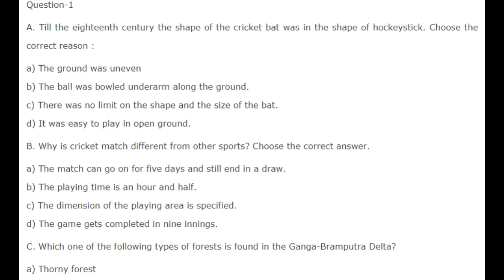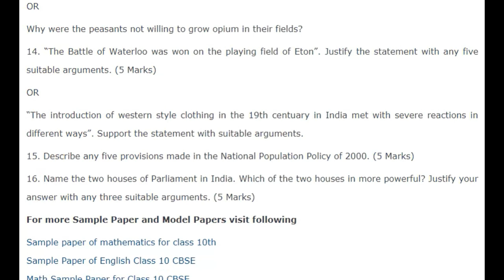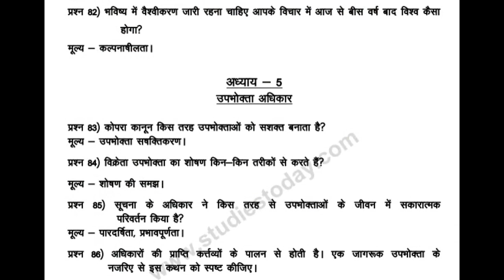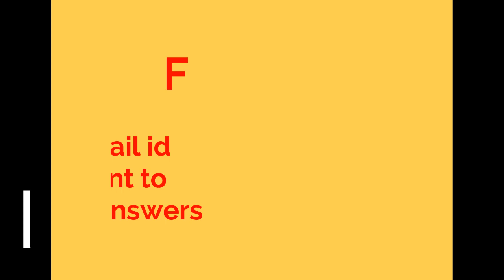Class 10 Social Science Top Questions Coming in Board exam 2018 90% Both Hindi and English Medium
Class 10 Maths Common Mistakes I Class 10 Maths Cbse Board Exam 2018 Excellent Tips"
All GST and Tax related Solution..All technlogy solution.
Now never miss a single update. Get Latest Tech, Recharge Loots, Paytm & FreeCharge Tricks, etc at One Place. Even you can grab latest Freebies, Hacks & Cracks and much more. Just Keep Visiting our yutube channel and videos regularly for instant Tech Updates!
GST supports national and international operations, including fulfillment and logistics through an extensive network and partnerships. Our service and support staff cover strategic locations in Southern California, South Florida, Nevada and the Asia-Pacific region to serve your technology needs